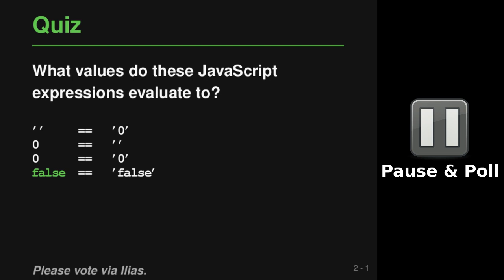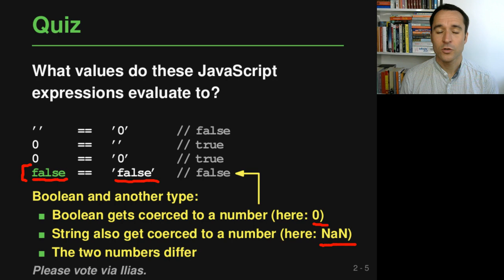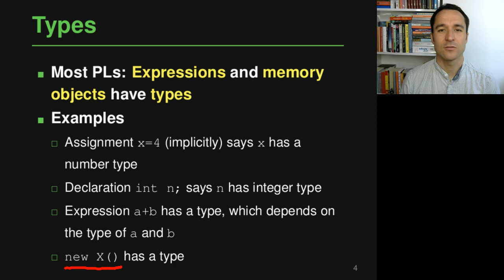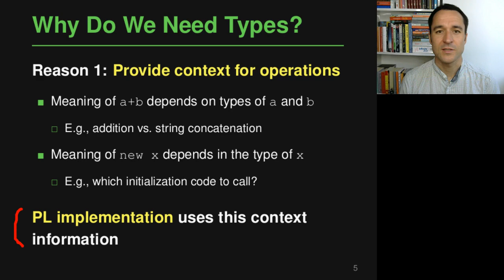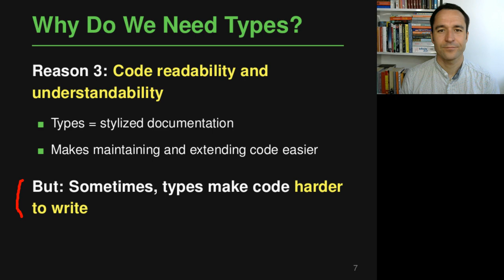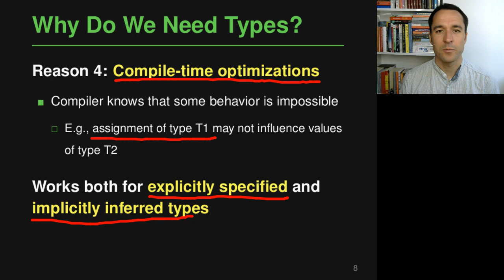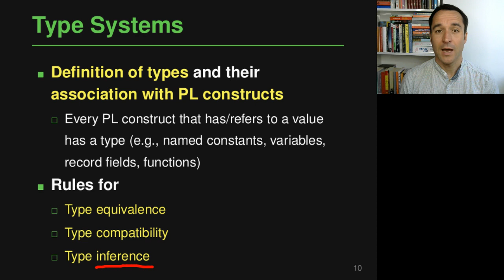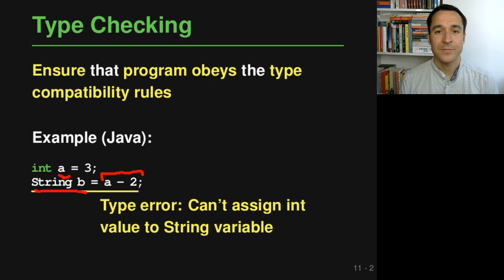Lecture "Type Systems (Part 1, Introduction)" of "Programming Paradigms"